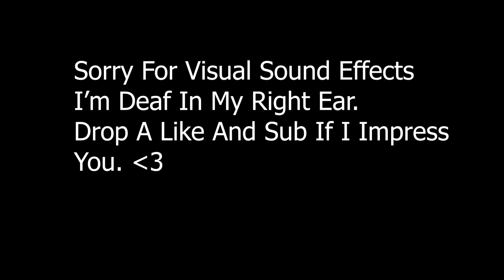Talk A Lot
Talk a lot by 404 vincent fortnite montage.